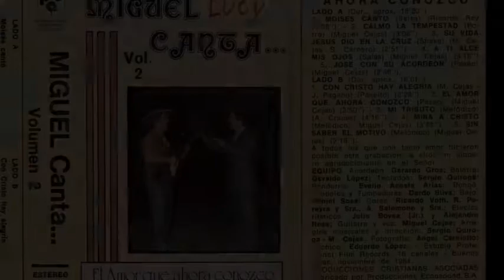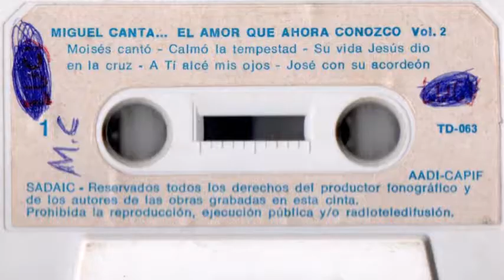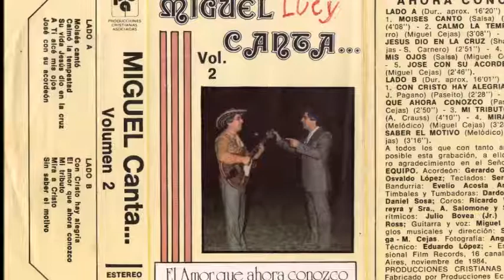Miguel Cejas - Moisés Cantó